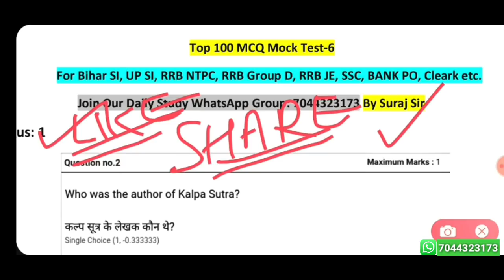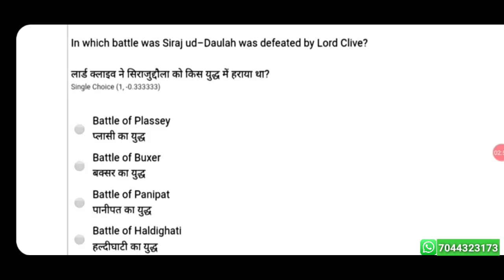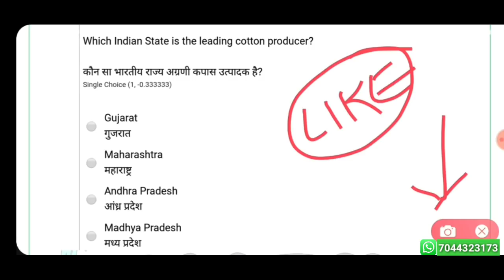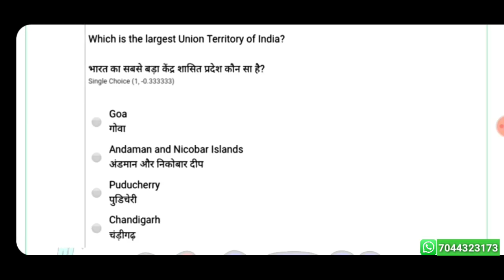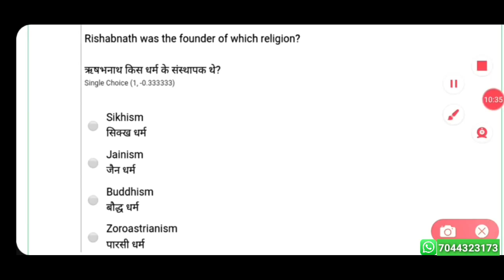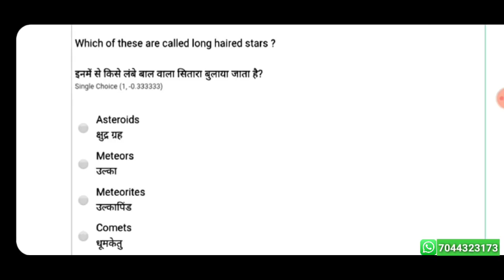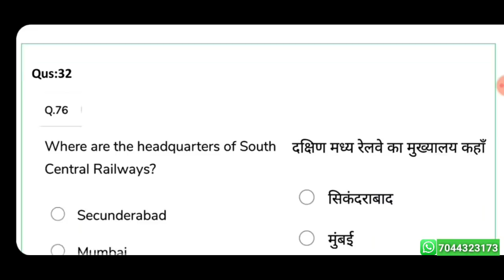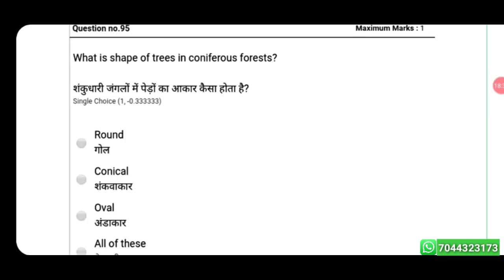Bihar SI Top 100 Mcq Test || क्या आप तैयार है? || बिहार दरोगा Practice Set 2019 || Practice set-6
Bihar SI 2019  Bihar Daroga Exam 2019  Bihar SI 2019 Test टॉप 100 Mcq Bihar si mock test 2019  Bihar SI 2019 Test टॉप 100 Mcq || क्या आप तैयार है? || Bihar Daroga Exam 2019 Test || Practice set-1
Bihar si admit card 2019
Bihar Daroga practice set in Hindi
Bihar Daroga work book 2019
Bihar Daroga work book in Hindi
Bihar si 2019
Bihar SI taiyari kaise kare
Bihar si ki taiyari kaise kare
Bihar Daroga mathsikho
Bihar Daroga math sikho
Bihar Daroga daily practice set
Bihar si mock test 2019

सामान्य विज्ञान (General Science) 50/50 Ebook खरीदने के लिए यहां नीचे दिए गए लिंक पर क्लिक करें 👇
📖 General Science 50/50 EBook खरीदने के लिए यहां नीचे लिंक पर क्लिक करें 👇

☑️ Railway Ntpc/Group D के किताब खरीदने के लिए इस लिंक पर क्लिक करें: